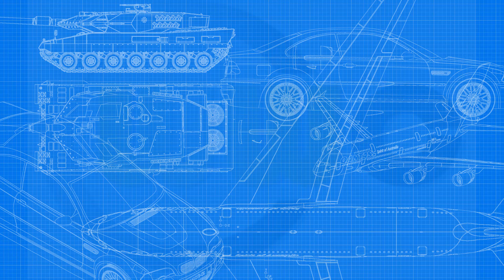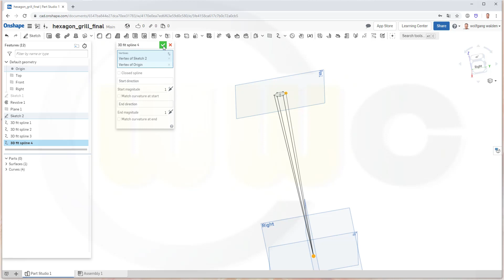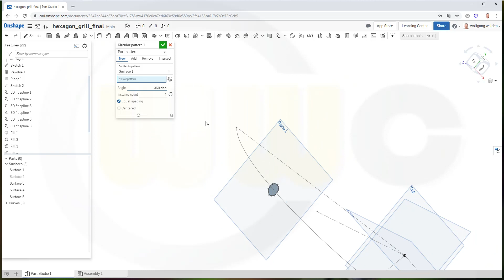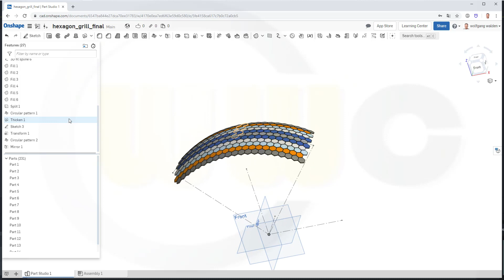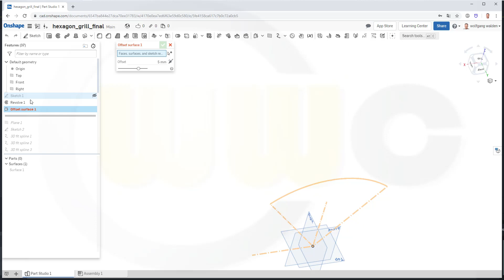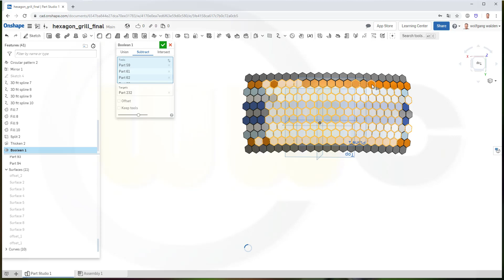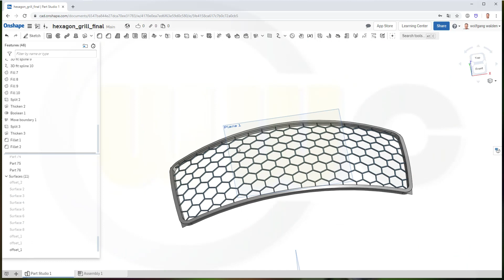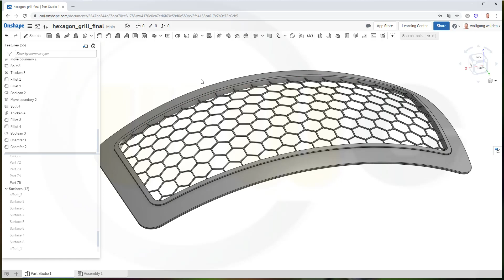Hexagon Grill - Onshape Training - Part Design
Kind of hard work without a proper project command .

A different method for a grill -  but please note it is not possible to cover a sphere with equally sized hexagons - enjoy! For better a overview regarding my youtube videos - head over to my blog.

Siemens NX
Surface Modelling / Flächenkonstruktion
SolidWorks
Surface Modelling / Flächenkonstruktion
Onshape
Drafting / Zeichnungen